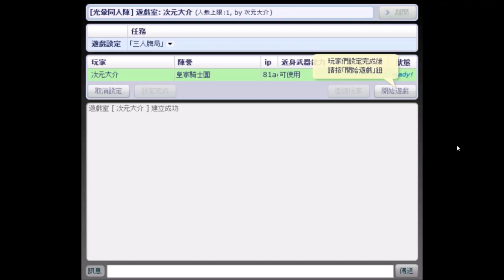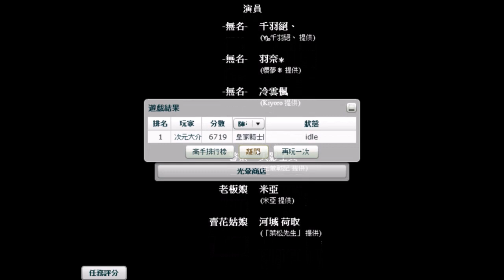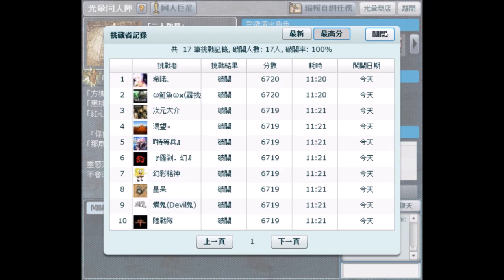【光暈戰記．S10】「三人牌局」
．任務名稱：「三人牌局」
．任務導演：「萊松先生」
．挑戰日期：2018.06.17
．參考作品：《Memory of France by Paul Celan》
．搭配音樂：Jane Fonda、On the Tip、808 Doorbell Chime、Progressive Moments